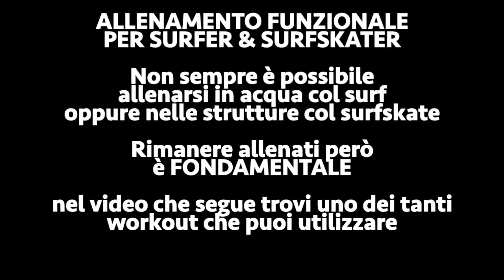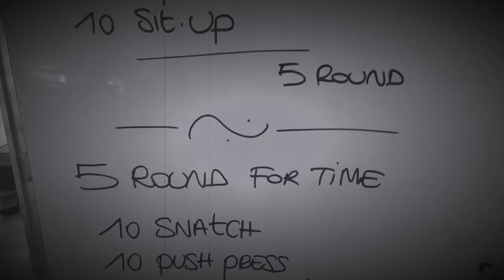Allenamento SURFSKATE & SURF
SUMMER WORKOUT
...non trovare scuse...
ALLENATI!! SEMPRE!!

WOD:
1️⃣ WARM UP
5 ROUND FOR TIME:
50 single under
05 hindu push up
10 squat
10 sit up
2️⃣ WOD
5 ROUND FOR TIME:
10 snatch
10 push press
10 squat
10 push up
10 burpees
400mt run
3️⃣CASH OUT
20 add. (5varianti)
+ 100 single under

PER INFO & COACHING
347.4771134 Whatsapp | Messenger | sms